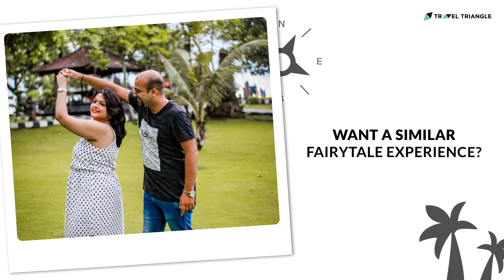Prashant & Pragya's Bali Honeymoon | TT TravelTales | Experience Video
Because a cute couple like Prashant and Pragya deserves an equally cute and a well-planned honeymoon. Won't you agree?

Desire a honeymoon in Bali? Book your trip with TravelTriangle today!